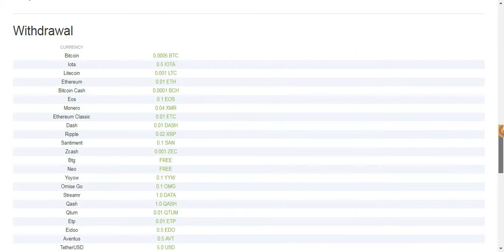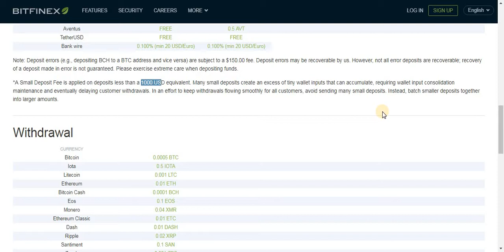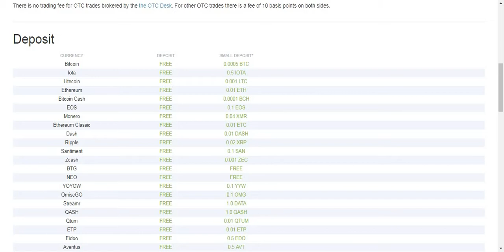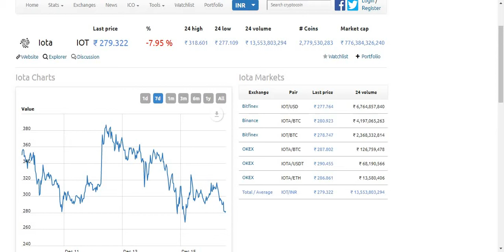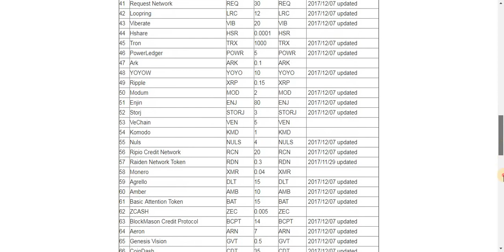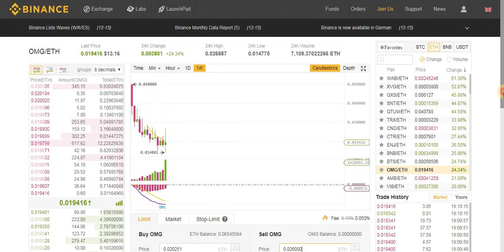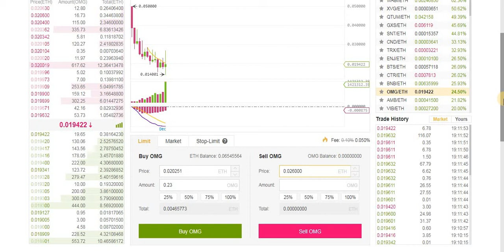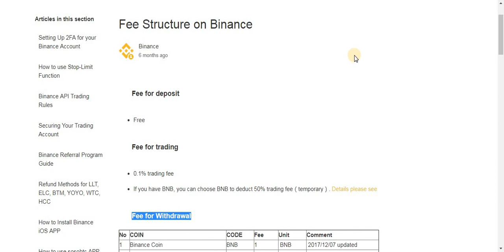Two Important Things To Consider When Trading On Binance (Hindi / Urdu)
Bitcoin : 1BBhAzujWvGpQ4PNFaYwEUAhLuuqJfnveg
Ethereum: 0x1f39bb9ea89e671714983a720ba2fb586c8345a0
Litecoin: LQs647eYLHYiza2bwhWjYxwWeVmjEbtk88